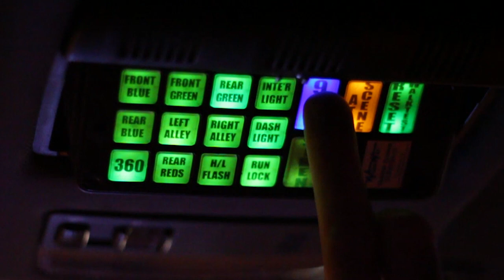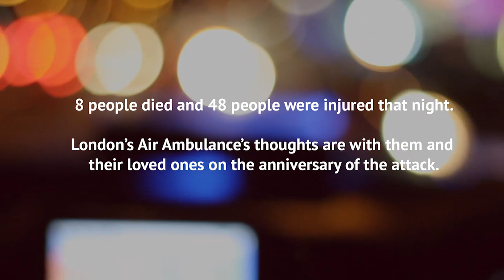Paramedic Bill recalls night of London Bridge Attack | London's Air Ambulance Charity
Our charity has marked the first anniversary of the London Bridge attack with the release of a video of flight Paramedic Bill Leaning reflecting on his role on the night.

Londoner Bill was on duty dispatching our charity’s advanced trauma team on Saturday 3 June 2017.

The film is dedicated to all those who lost their life that day and those who continue to be affected. Our thoughts and prayers are with them all.